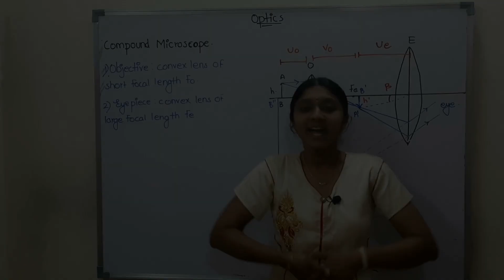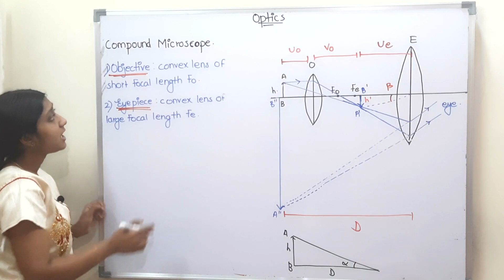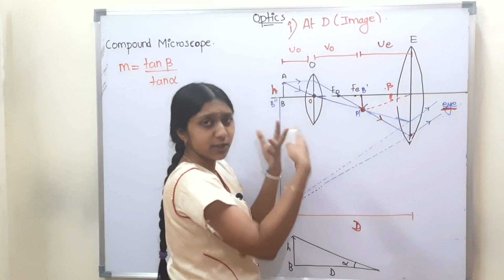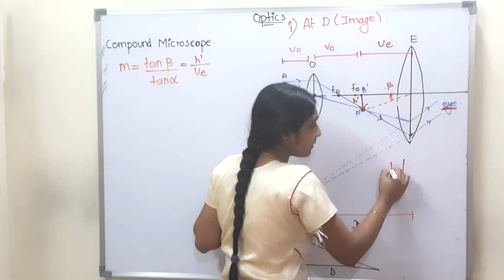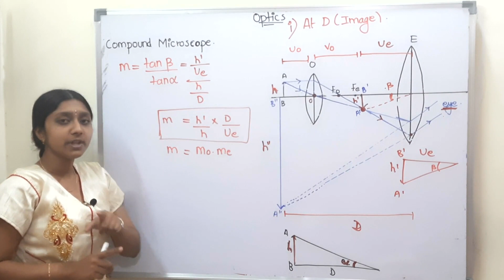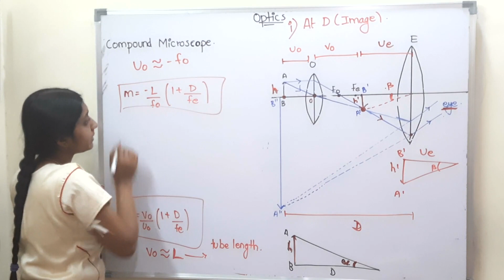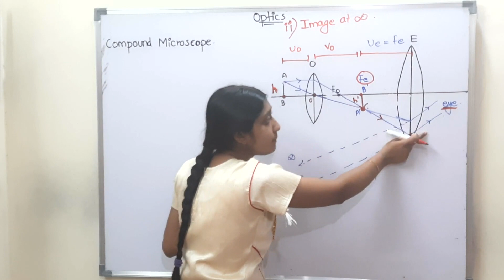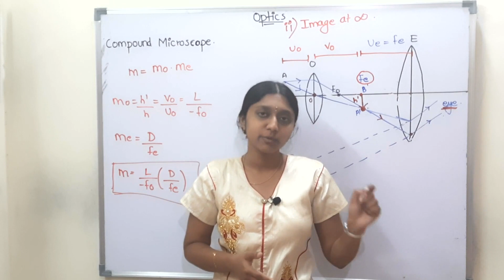Compound microscope | LEARN IN JUST 20 MINUTES!!!!| BOTH THE DERIVATIONS🔥🔥|OPTICS|CLASS 12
12th chemistry chapter 1 in tamil